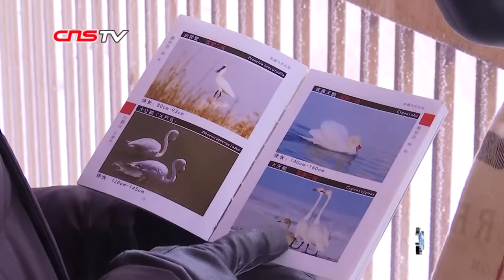752只大天鹅玛纳斯湿地越冬 刷新历史最高纪录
入冬以来，处于世界候鸟迁徙3号线上的新疆玛纳斯国家湿地公园，成为了国家二级保护动物大天鹅的重要栖息越冬地。来这里越冬的大天鹅数量达752只，创下湿地保护以来的新高。